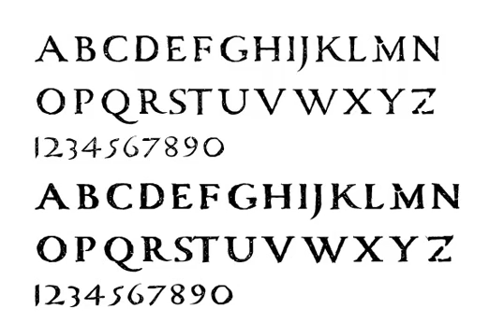Carta Marina Font Download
Download Carta Marina Font

Carta Marina is based on the titling found on the famous map drawn by Olaus Magnus in 1539. The map of northern Europe took 12 years to complete, and the total size is a huge 1.7 meters tall by 1.25 meters wide. More information about the map, as well as the high resolution reference document used to create the typeface and illustration set can be found at the James Ford Bell Library, University of Minnesota.

The titling is slightly aged, very sturdy and elegant. Carta Marina includes a full set of OpenType alternates for every character in the English alphabet, oldstyle figures, historical forms, small caps and 64 discretionary ligatures. These ligatures are used to alter the appearance of the type so that the printing appears realistic and without any duplicate letters to detract from the antique appearance.